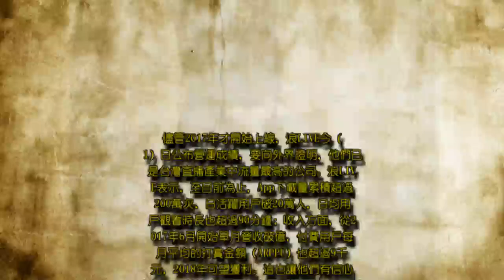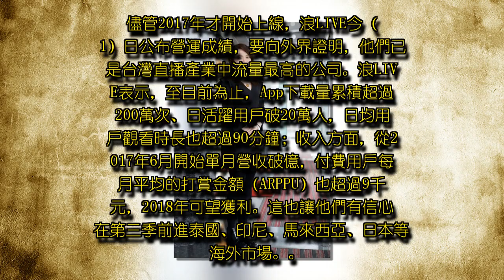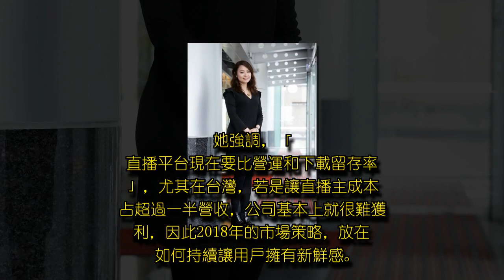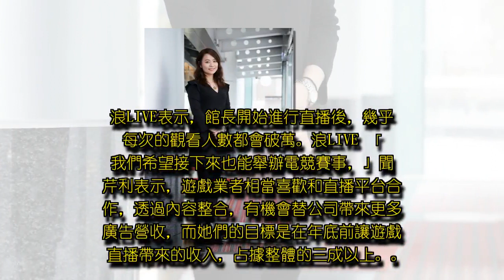玩家每月打賞逾9千元，浪LIVE如何從「養粉」、「電競直播」策略衝破億營收